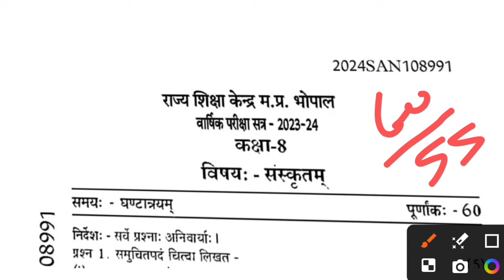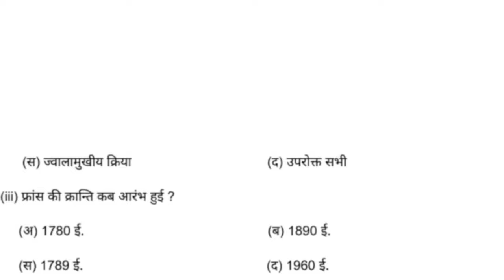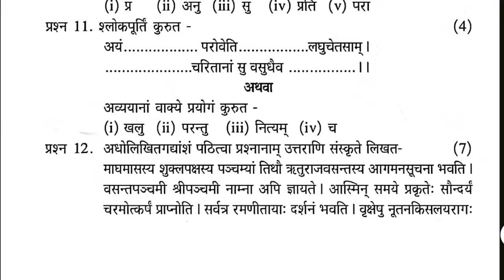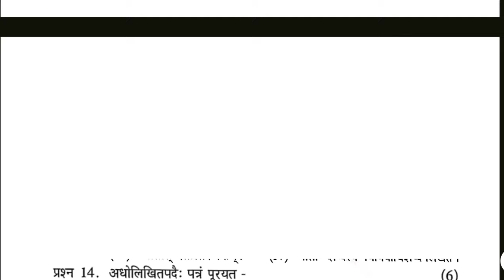13 मार्च कक्षा 8वीं संस्कृत वार्षिक परीक्षा रियल पेपर।class 8th Sanskrit varshik pariksha paper 2024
13 मार्च कक्षा 8वीं संस्कृत वार्षिक परीक्षा रियल पेपर।class 8th Sanskrit varshik pariksha paper 2024

12 मार्च कक्षा 8वीं संस्कृत वार्षिक परीक्षा रियल पेपर।class 8th Sanskrit varshik pariksha paper 2024

12 मार्च कक्षा 8वीं संस्कृत वार्षिक परीक्षा रियल पेपर।class 8th Sanskrit varshik pariksha paper 2024

Quries Covered;

12 March class 8 Sanskrit ka real paper
12 मार्च संस्कृत का रियल पेपर कक्षा आठवीं
8th class Sanskrit, Board pariksha Sanskrit ka paper class 8th
Sanskrit ka paper class 8th
Sanskrit ka varshik paper kaksha aathvin
MP Board class 8 Sanskrit ka varshik paper 2023-24
class 8 Sanskrit annual exam paper 2024
class 8 board exam Sanskrit ka paper 2024
 class 8 Sanskrit varshik paper 2024 MP Board varshik paper Sanskrit class 8
कक्षा आठवीं संस्कृत वार्षिक परीक्षा पेपर 2023-24
कक्षा आठवीं संस्कृत वार्षिक पेपर 2024

कक्षा 8वी संस्कृत वार्षिक परीक्षा पेपर 2024|class 8th Sanskrit varshik paper 2024 MP Board|class 8 Sanskrit
कक्षा 8वी संस्कृत वार्षिक परीक्षा पेपर 2024|class 8 Sanskrit varshik paper 2024 MP Board|class 8th science
class 8 Sanskrit ka vaarshik paper 2023-24 MP Board
MP Board class 8th Sanskrit ka vaarshik paper 2023-24
kaksha aathvin Sanskrit ka real paper vaarshik pariksha 2024
class 8 Sanskrit ka vaarshik Pariksha paper
class 8 Sanskrit vaarshik mulyankan prashn Patra 2024
वार्षिक परीक्षा कक्षा 8 संस्कृत का पेपर
vaarshik mulyankan prashn class 8th Sanskrit
Sanskrit ka board exam paper class 8
vaarshik Pariksha paper class 8 Sanskrit
class 8 Sanskrit vaarshik paper 2023 full solution
12 मार्च कक्षा 8 संस्कृत वार्षिक परीक्षा पेपर
class 8 Sanskrit varshik paper 12 March 2024
कक्षा संस्कृत अंग्रेजी का वार्षिक पेपर 2024
संस्कृत का वार्षिक पेपर कक्षा आठवीं
वार्षिक मूल्यांकन प्रश्न पत्र कक्षा आठवीं संस्कृत
कक्षा आठवीं वार्षिक परीक्षा संस्कृत का पेपर 2023-24
कक्षा आठवीं संस्कृत का रियल वार्षिक पेपर 2024
वार्षिक पेपर कक्षा आठवीं संस्कृत
वार्षिक परीक्षा संस्कृत का असली पेपर
कक्षा 8 संस्कृत वार्षिक पेपर